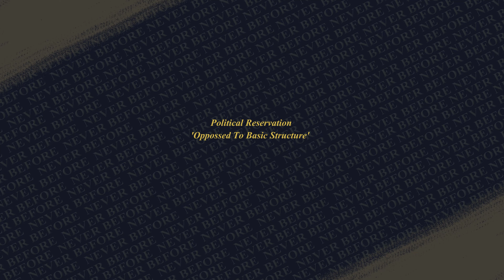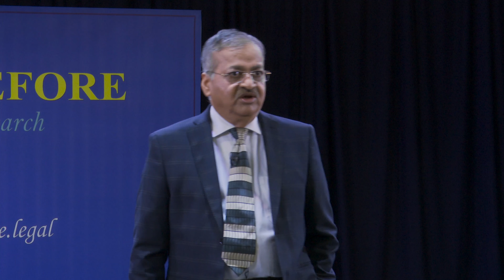Political Reservation is Ultra Vires of Constitution & Basic Structure**